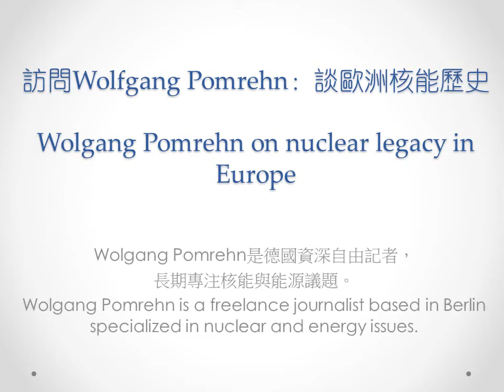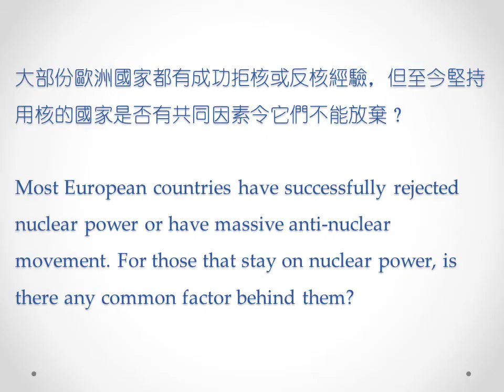Wolfgang Pomrehn談歐洲核能歷史 Wolgang Pomrehn on nuclear legacy in Europe